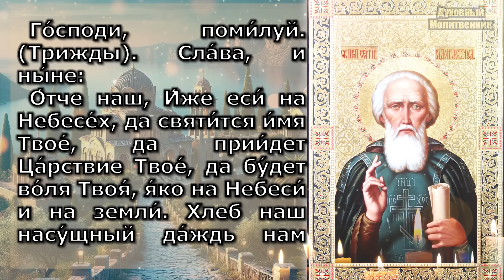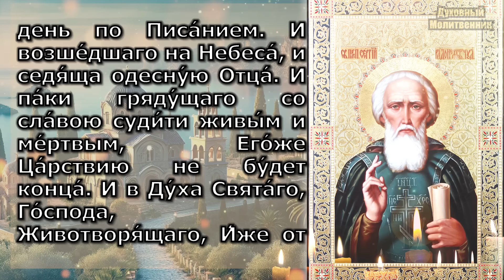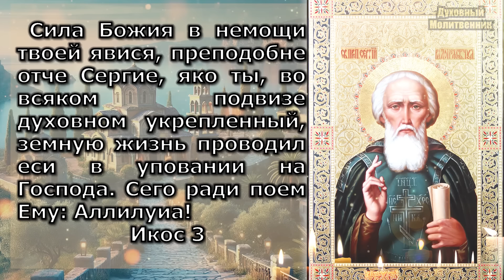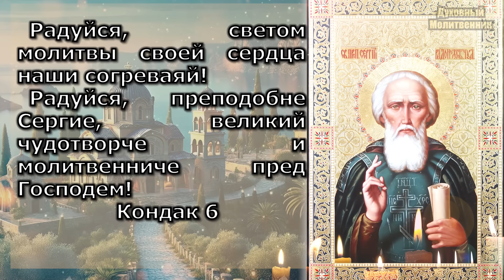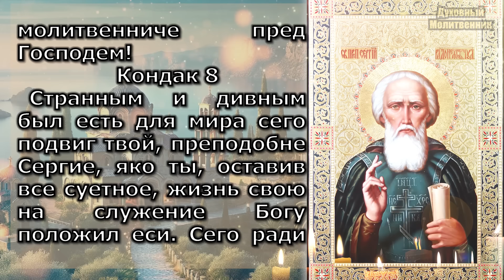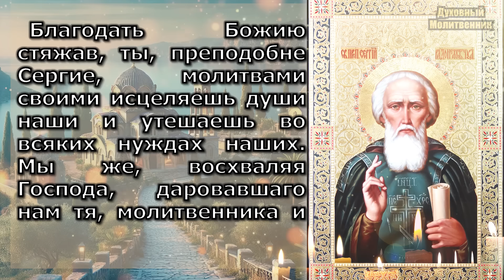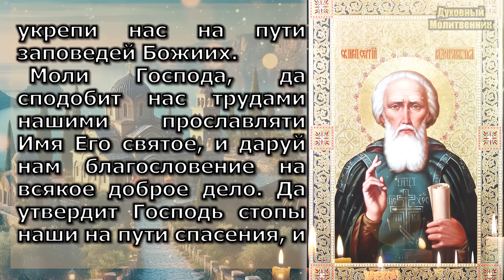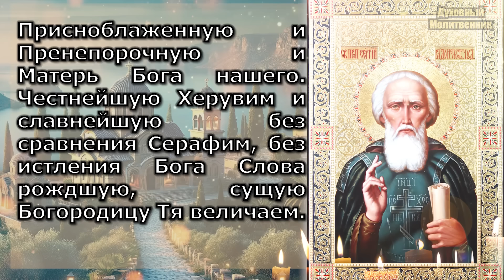Включи ЧУДОТВОРЦУ за ДЕТЕЙ! Простит грехи рода! Молитва Акафист Сергию Радонежскому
Молитва и Акафист преподобному Сергию Радонежскому — это особое духовное обращение к великому святому, известному своими чудесами и помощью в различных жизненных ситуациях, особенно связанных с детьми и семьёй. Преподобный Сергий с детства проявлял тягу к молитве и учению, и потому его часто просят о помощи в воспитании детей, их духовном становлении, а также о поддержке в учебе. Родители молятся ему за своих детей, прося защиты, здравия и благополучия. Преподобный Сергий — покровитель семейного мира и согласия, и его молитвы помогают укрепить отношения между родными, принося мир и любовь в дом.
Молясь преподобному Сергию Радонежскому, верующие просят его заступничества не только для себя, но и для своих близких, детей, супругов, родителей, особенно в трудных и переломных моментах жизни. Этот святой считается надёжным помощником для тех, кто желает духовного и жизненного процветания своей семьи.
Что нельзя делать в день памяти Сергия Радонежского: провоцировать конфликты в семье, нужно сохранять мир и любовь среди родных. Нельзя оставлять детей без внимания и заботы. Не заниматься тяжёлым трудом, вместо этого уделить время молитве за своих родных и детей.

Духовный Молитвенник - сборник православных молитв на всякую потребу!